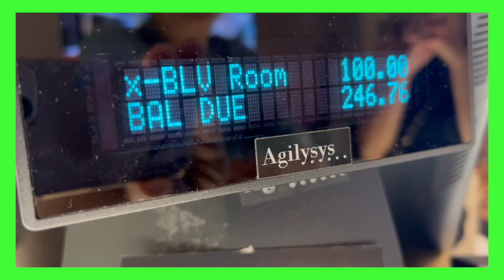WELCOME TO THE BACCHANAL (VEGAS AWAITS)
There can only be one. Just because .Enjoy.